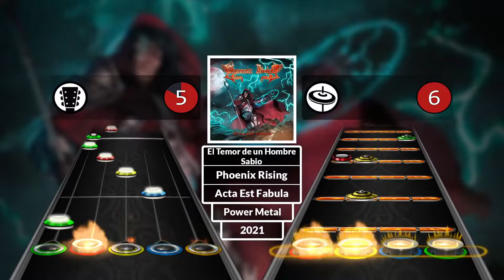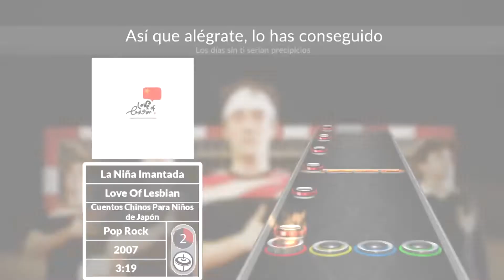[Clone Hero] Ko-mmission Round-up #4 [9-Song Pack]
Individual charts on my spreadsheet.
Thanks to everyone that has commissioned! I'm really thankful that the songs are interesting and fun to chart.
Songs in this pack:
- Acceptance - Permanent [G - X | Diff. 2; PD - X | Diff. 4]
- Joliette - Martina, Merlina y Dale Con Martín [G - X | Diff. 2; PD - X | Diff. 4]
- Kansas - Anything For You [G - X | Diff. 2; PD - X | Diff. 4]
- Love Of Lesbian - La Niña Imantada [PD - X | Diff. 2]
- Phoenix Rising - El Temor de un Hombre Sabio [G - X | Diff. 5; PD - X | Diff. 6]
- Royal Blood - Sad But True [B - X | Diff. 2; PD - X | Diff. 3]
- Sidecars - Contra Las Cuerdas [PD - X | Diff. 1]
- Silk Sonic - Skate [G - X | Diff. 2; PD - X | Diff. 3]
- Stevie Ray Vaughan - Voodoo Child (Slight Return) (Live) [G - X | Diff. 4]